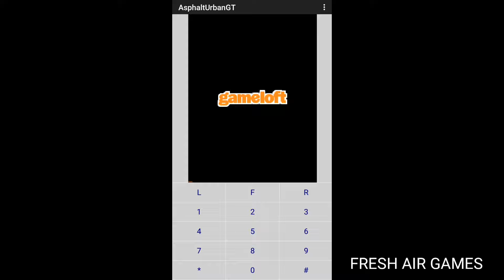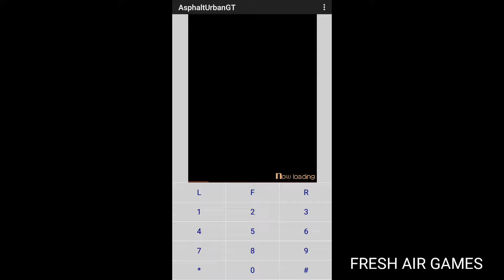Asphalt Urban GT | Gameplay Gameloft Games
Cześć Wszystkim
Krótki gameplay pokazujący gre Asphalt Urban GT
Raczej nie będę jej przechodził od początku do końca.
Od czasu do czasu będę wam pokazywał gameplaye gier od francuskiego producenta i wydawcy Gameloft.
Fajne stare gry w które zagrywalem się ale i pewnie niektórzy z was (a przynajmniej tak podejrzewam) 🙂
Pozdrawiam
Prowadzący Kanał Fresh Ale Games [Mateusz]
Kontakt Mailowy: